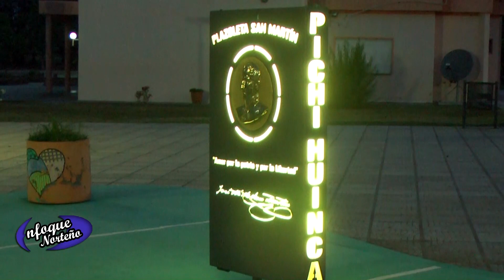3ºBloque Enfoque Norteño 16 12 23 Pichi Huinca Cierre de Talleres Culturales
Pichi Huinca, en un colorido evento que se desarrolló en la Plaza San Martín, se realizó la entrega de diplomas en el marco del cierre anual de las actividades culturales 2023 realizados en la Casa de la Cultura, Enfoque Norteño estuvo presente y estas son las notas e imágenes desde Pichi Huinca.